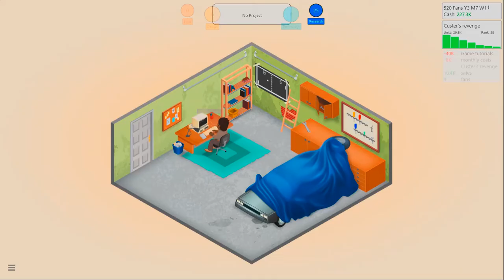Game Dev Tycoon: Spagnolio the Weak - Episode 3 - Corbo and Nick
i looooooove yo0u jeeeesus cuhriiiiihiiihiiiist